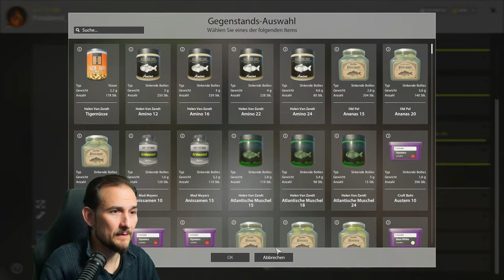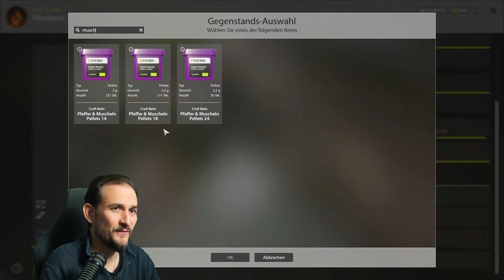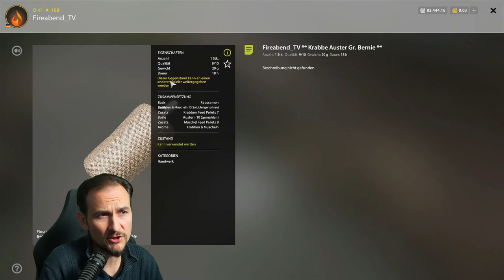Russian Fishing 4 - Achtuba - Aral-Barbe geht immer...